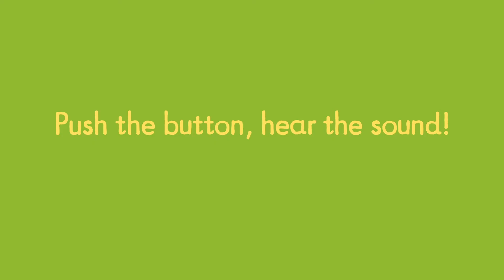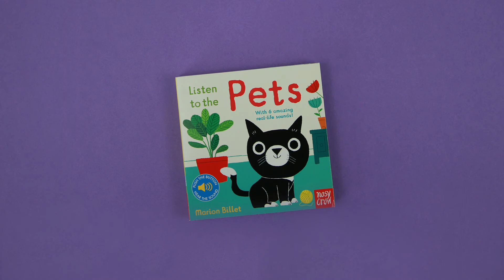Listen to the Baby Animals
Take a look inside Listen to the Baby Animals, by Maron Billet.

What sounds do a lamb, kitten, puppy, piglet, chick and baby donkey make? Push the buttons to find out! Aimed at babies and toddlers, this book has a button on every spread which triggers one of six different baby animal sound effects. Children of every age will be captivated by this little book with sounds that bring the artwork to life.